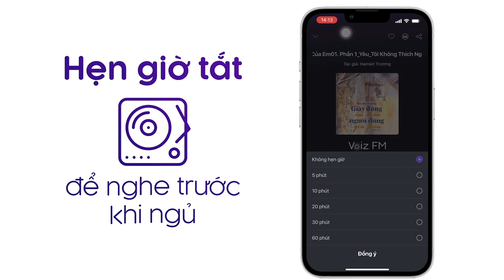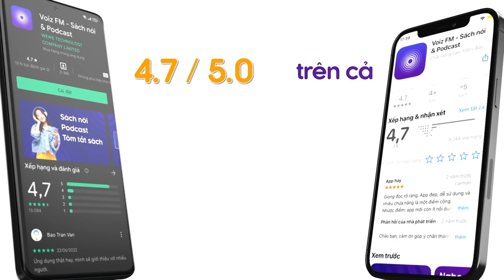Sách nói Lục Vân Tiên - Nguyễn Đình Chiểu | Voiz FM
Nghe trọn nội dung sách nói Lục Vân Tiên trên ứng dụng Voiz FM

Lục Vân Tiên là một tác phẩm tiêu biểu, độc đáo của Nguyễn Đình Chiểu, gồm 2082 câu thơ lục bát (có dị bản dài 2246 câu thơ lục bát). Trong tác phẩm Lục Vân Tiên, Nguyễn Đình Chiểu đã dựng lên cả một xã hội trong đó những nhân vật chính diện tiêu biểu là Lục Vân Tiên và Kiều Nguyệt Nga đã tượng trưng cho tài năng, trí tuệ, nhân phẩm của con người. Đó là những con người học rộng, tài cao. Tuy mỗi người mỗi vẻ, mỗi nét mặt khác nhau, nhưng họ đều là những người "cương trực", "khẳng khái", "vị tha" và “trọng nghĩa hiệp". Họ sẵn sàng cứu giúp người khác không sợ khó khăn nguy hiểm và nêu cao cái nghĩa khí “giữa đường gặp sự bất bình chẳng tha". Họ kiên trì đứng về lẽ phải mà suy nghĩ và hành động. Những đặc tính cao đẹp đó cũng chính là những đức tính cơ bản của con người Việt Nam nói chung và của nhân dân Nam Bộ nói riêng. Những đặc tính đó đã hình thành và củng cố trên trường kỳ lịch sử nhất là trong quá trình dân tộc ta khai phá và mở mang mảnh đất miền Nam của Tổ quốc, cho nên nó đặc biệt thể hiện rõ nét ở nhân dân Nam Bộ. Những đặc tính đó không những đã được phản ánh trong văn học dân gian mà còn được khẳng định trong sử sách.

Tại ứng dụng sách nói Voiz FM, sách nói Lục Vân Tiên được đầu tư chất lượng âm thanh và thu âm chuyên nghiệp, tốt nhất để mang lại trải nghiệm nghe tuyệt vời cho bạn.

Cảm ơn bạn đã ủng hộ Voiz FM. Nếu bạn yêu thích sách nói Lục Vân Tiên và các nội dung sách nói podcast khác, hãy đăng ký kênh để nhận thông báo về những nội dung mới nhất của Voiz FM channel nhé. Ngoài ra, bạn có thể nghe BẢN FULL ĐỘC QUYỀN hàng chục ngàn nội dung Chất lượng cao khác tại ứng dụng Voiz FM.